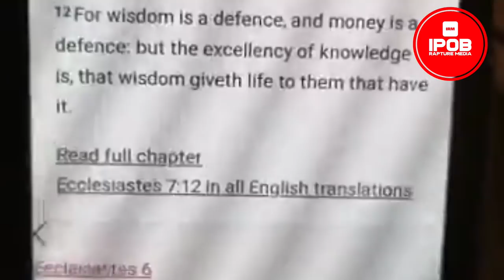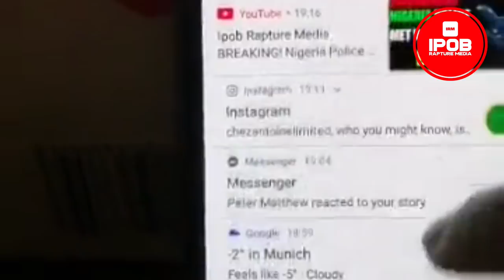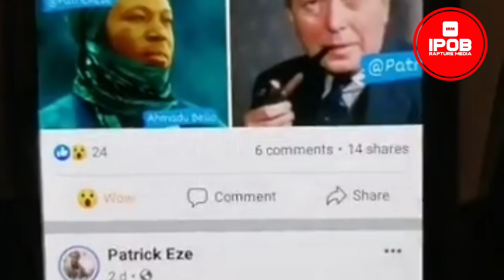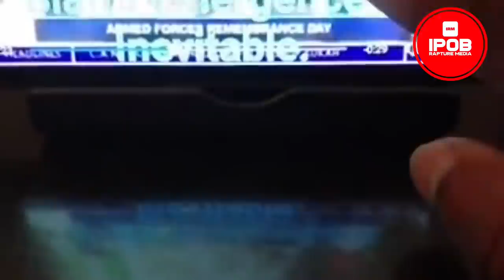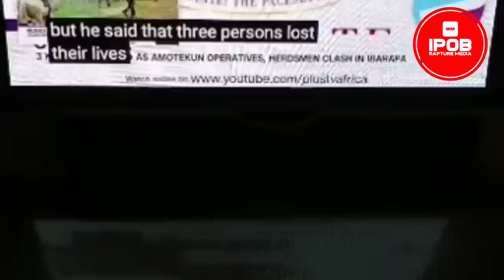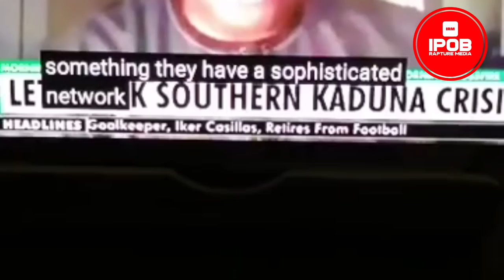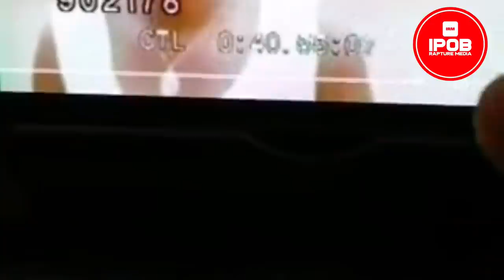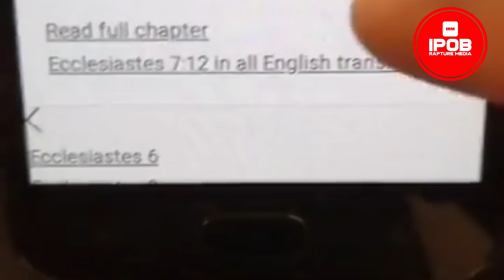ESN: The Changes That Have Taken Effect Upon The Emergence Of Our ESN Protecting Our Land.